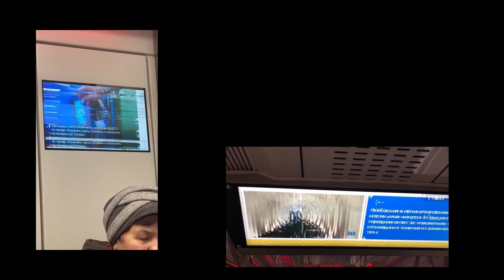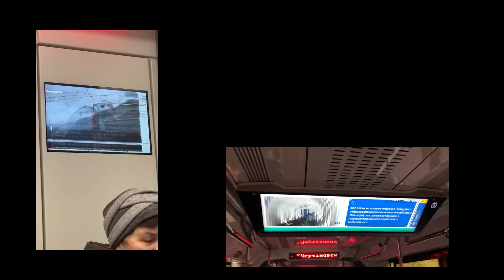Закрытый город/Closed city - ArtTECH NUST MISIS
Закрытый город
Федя Лакихил

Интенсив: Гибридные Арт-пространства
Преподаватель: Эллина Халяпина
Кураторы: Александр Сереченко и Екатерина Пряничникова

В эпоху цифровых технологий, где цифра проникает повсюду, главным требованием стало обеспечение надежности. Однако в такой системе любая ошибка или помеха сталкиваются с запретами. В этой среде помеха стала инструментом для критики стремления к совершенствованию, а также жестких рамок, устанавливаемых мощными корпорациями в использовании софта. Художники увидели в этой эстетике проявление демократического отношения к машине и критику текущей реальности. Они также доказывают, что машины способны высказываться и сопротивляться навязанным им структурам и алгоритмам, которые пытаются управлять ими, и таким образом критикуют закрытые системы не только в технике, но и в обществе.

Closed city
Fedya LuckyHeal

Intensive: Hybrid art spaces
Teacher: Ellina Halyapina
Curators: Alexander Serechenko and Ekaterina Pryanichnikova

In the digital age, where digital is pervasive, reliability has become a major requirement. However, in such a system, any error or interference faces prohibitions. In this environment, interference has become a tool for criticizing the desire for improvement, as well as the rigid boundaries set by powerful corporations in the use of software. The artists saw in this aesthetic a manifestation of a democratic attitude towards the machine and a criticism of current reality. They also prove that machines are capable of speaking out and resisting the structures imposed on them and the algorithms that try to control them, and thus criticize closed systems not only in technology, but also in society.

The project was created within the framework of the Master's degree program "Technological Art" at NUST MISIS, 2023